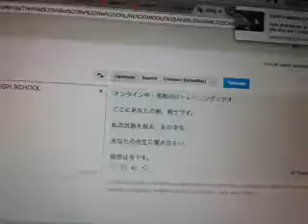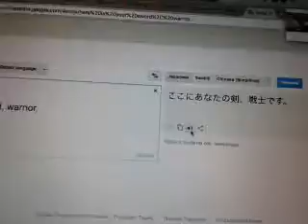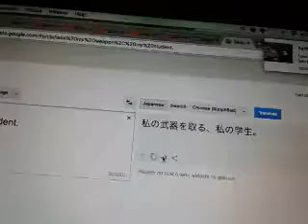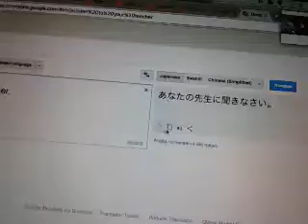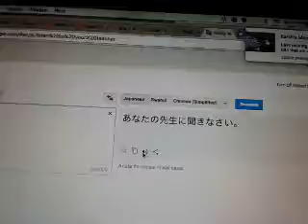Examples of using several languages